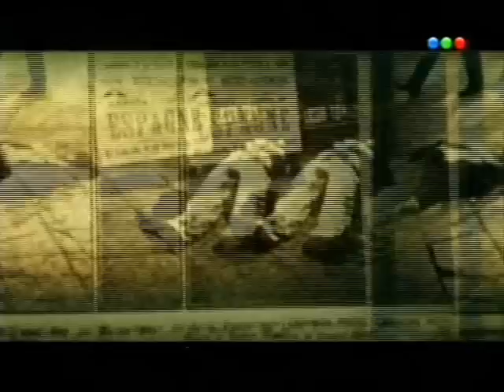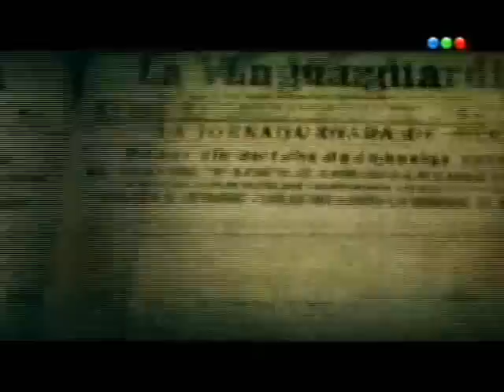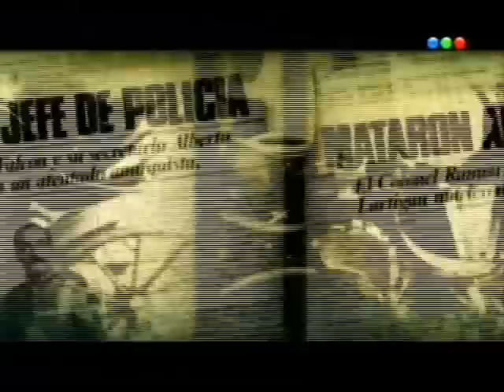Algo habran hecho terceira temporada capitulo 01 parte 04